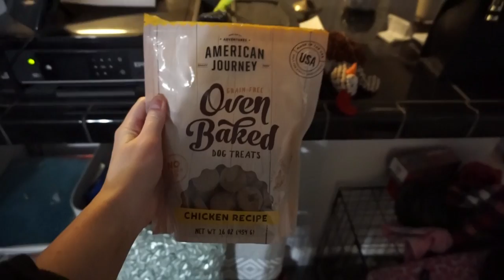Clean with me, face masks, & chit chatting. VLOG WEEK 1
This Vlog is from like November... yeah a little late but what can you do. Possibly more to come. Merry Christmas Ya Filthy Animal

FREE AMAZON PRIME TRIAL

Samnicole.xo

POSHMARK STORE:
Samnicole.xo
Code: PWZPM